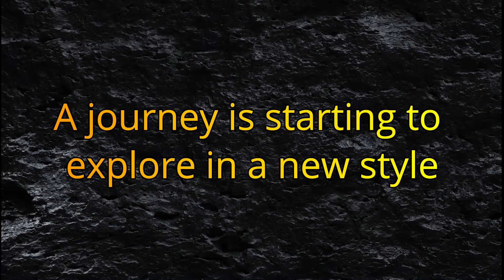Upcoming Travelling - Guess our Destination - Promo by Exploring Beauty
This video is a promotional video about our new travelling v-log. On this channel, you will see the landscape beauty of different parts of the world. You can also like our Facebook page Exploring Beauty.